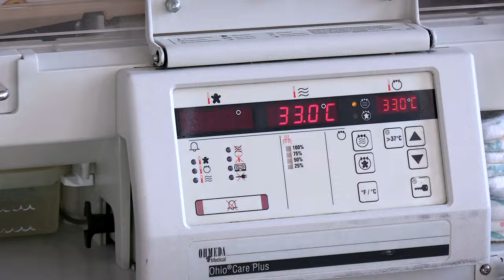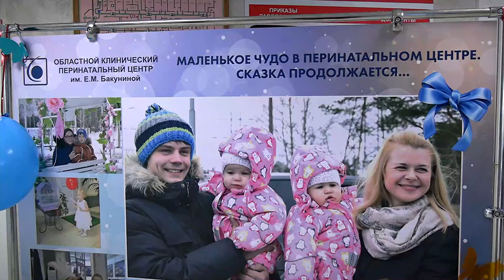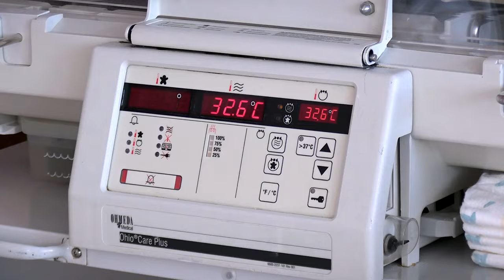17 ноября - День недоношенного ребенка